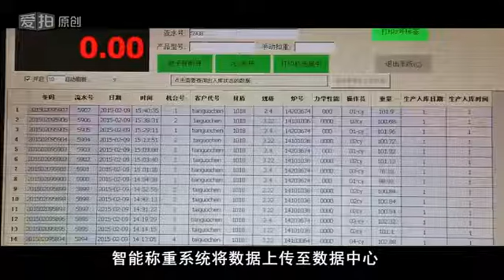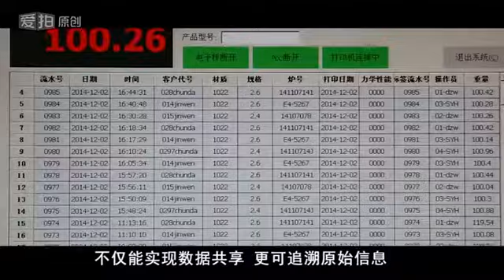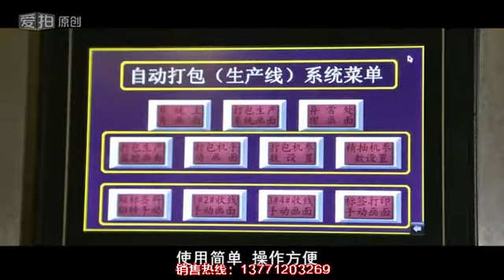wire drawing machine for china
Jiangyin XianChuang Metal Co., Ltd.
Contact person:Mr. Zhang
Add: China 's Jiangyin City, Jiangsu Province, China Town Road, No. 1045